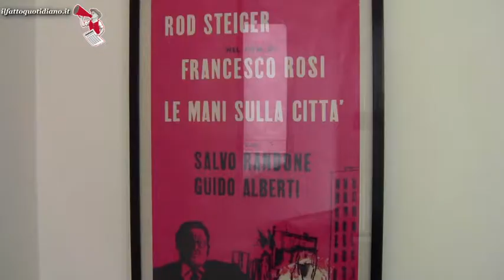Scuola in memoria di Ilaria ancora non c’è, genitori: "Gli altri bimbi continuano a rischiare la vit